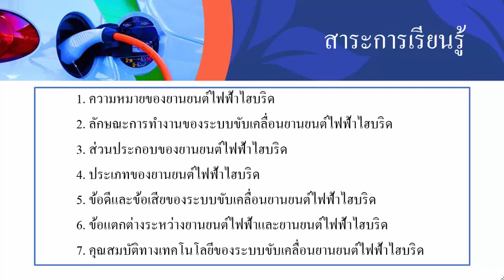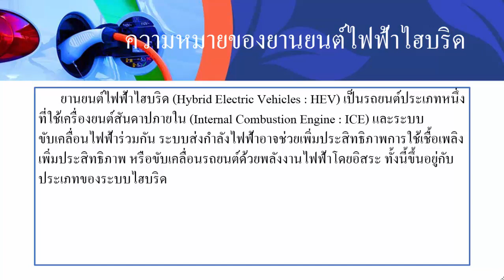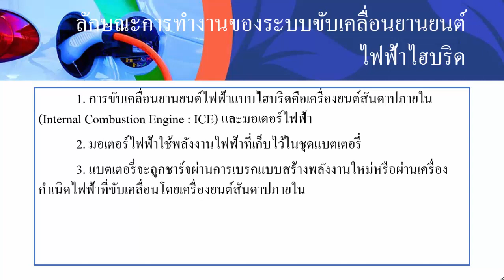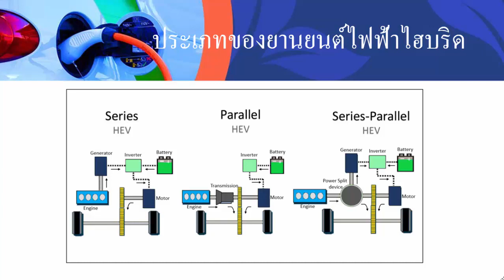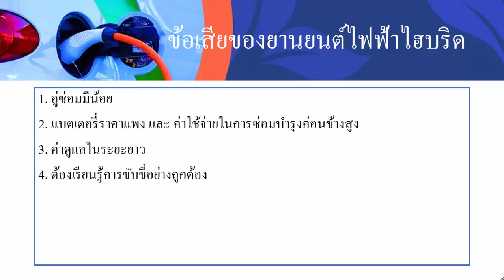หน่วยที่ 3 วิชาระบบขับเคลื่อนยานยนต์ไฟฟ้า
ระบบขับเคลื่อนยานยนต์ไฟฟ้าไฮบริด (HEV)